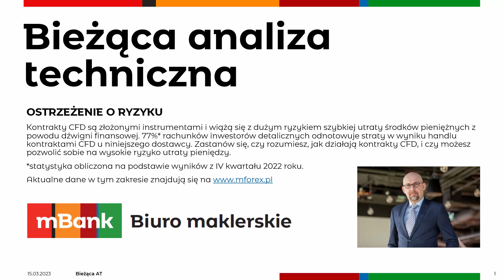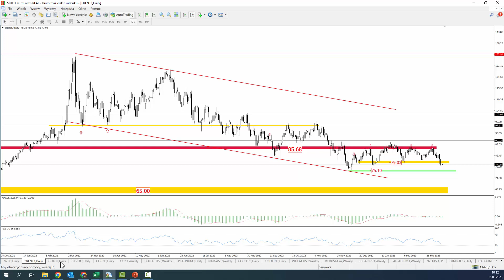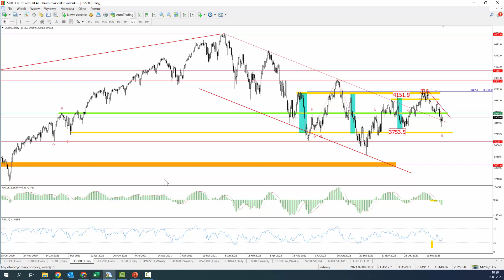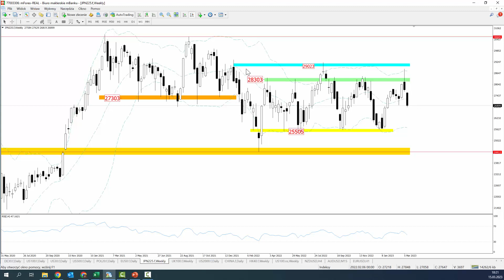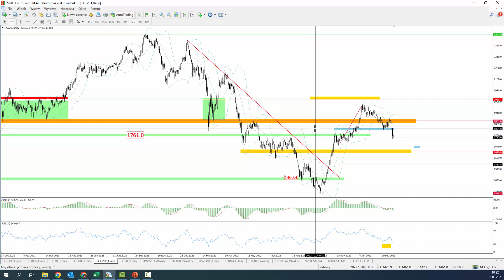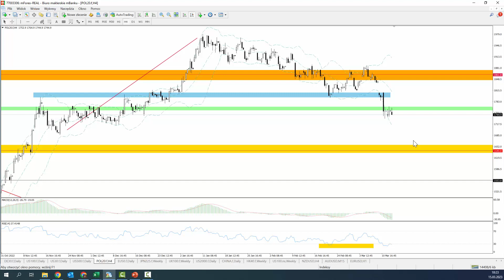Bieżąca AT - 2023 03 15. Dziś omawiam: waluty , GBP, Euro , USD, ropa, Nikkei, DJIA i Dax.